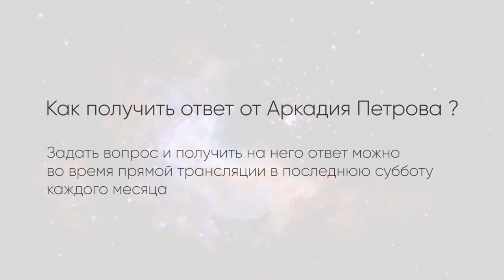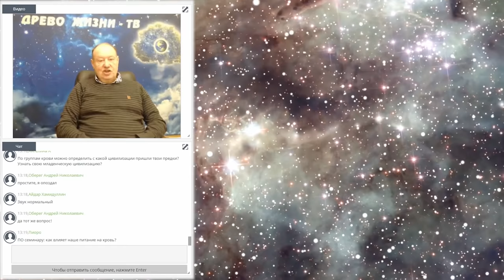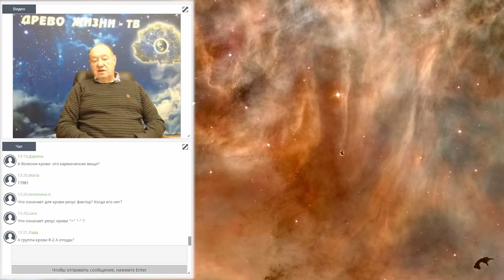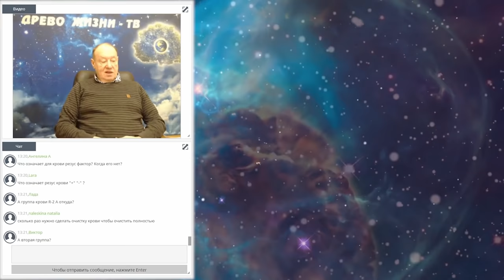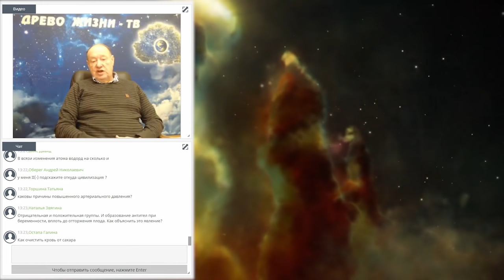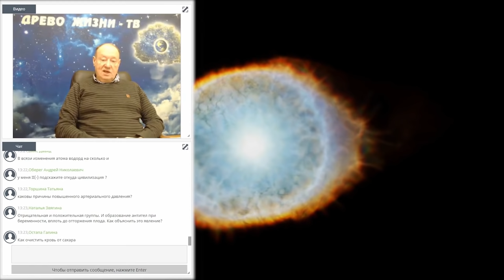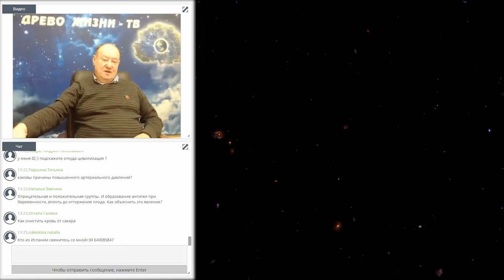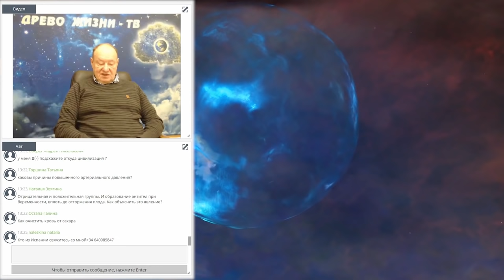Как задать вопрос Аркадию Петрову? (Ответы на тему крови)| answers about blood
Дорогие друзья, к нам поступает очень много вопросов от Вас с просьбой передать их Аркадию Петрову. Но дело в том, что Аркадий Наумович не отвечает на них в таком формате - через администратора. Это очень трудоемкий процесс. Мы специально создали возможность задать вопросы на прямую Аркадию Петрову во время вебинанаров один раз в месяц. Выглядит это так: Вы пишите вопрос в чате вебинарной комнаты, мы его озвучиваем и Аркадий Наумович сразу отвечает. На видео ниже, Вы можете посмотреть, как это происходит.